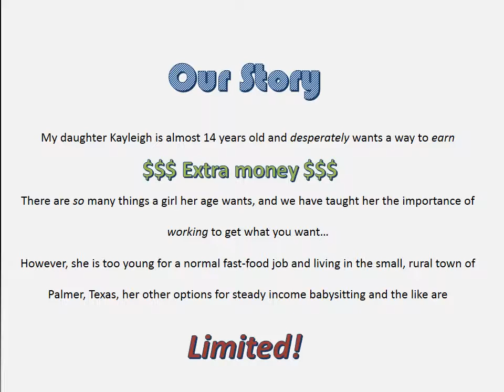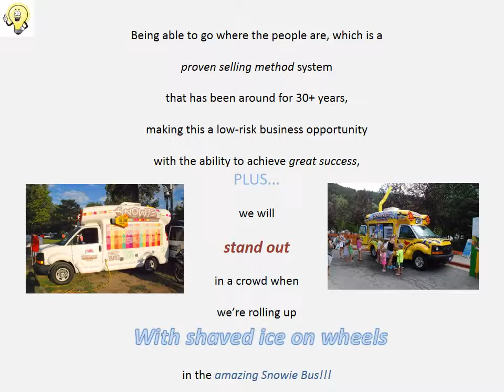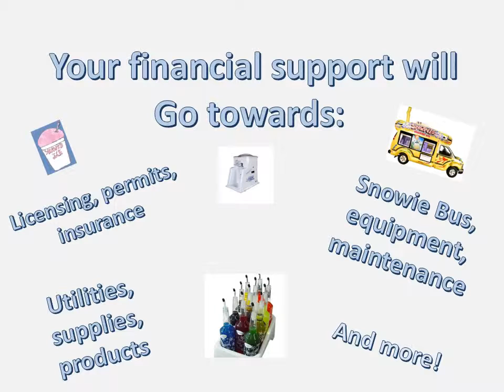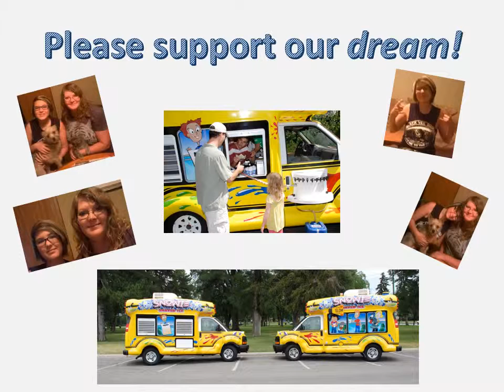IndieGoGo Project Video Presentation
Raising Funds through IndieGoGo for our Family Food Truck Business, Ice Paradice - Paradise in the Ice - DBA: Snowie